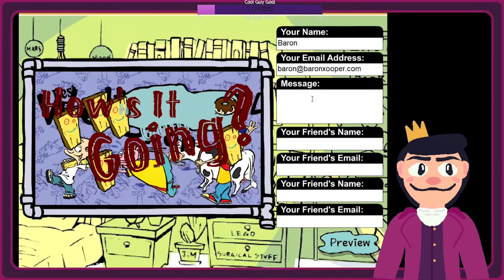Not As Great As We Remember - Flash Game Stream Highlights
The songs loop so much. You only ever had to compose ten seconds of music for these old games.